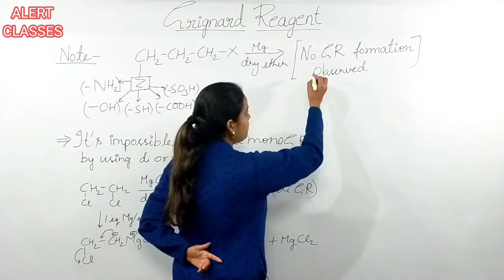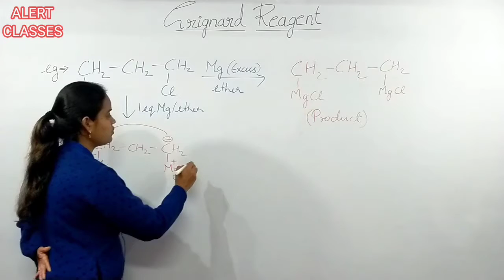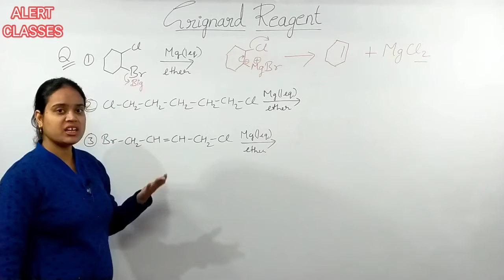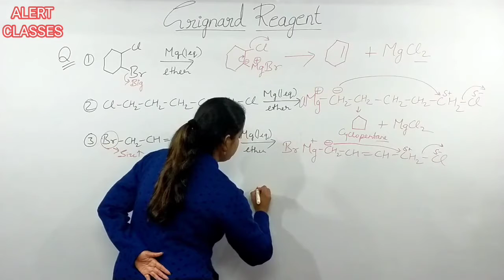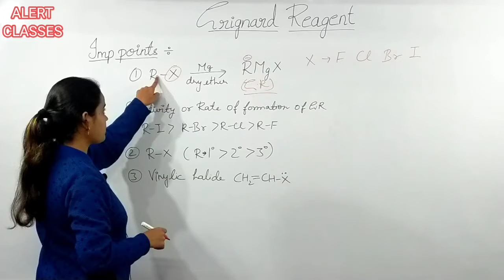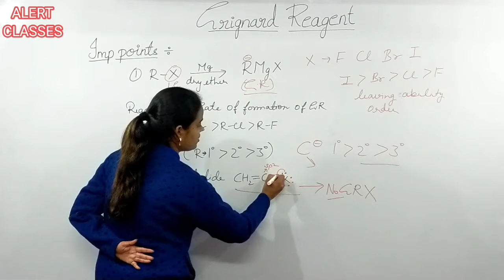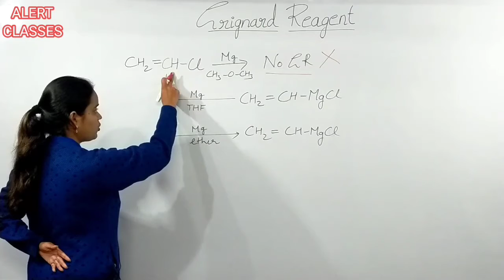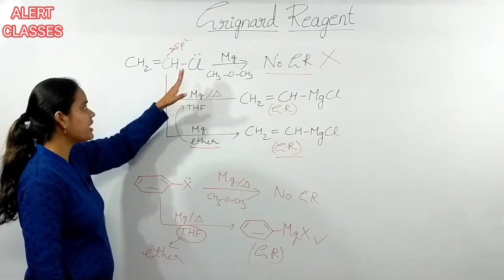GRIGNARD REAGENT Lecture 02 (NEET/IIT-JEE/12)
About this video:

This video GRIGNARD REAGENT LECTURE 02 base of your organic chemistry clear your concepts in easy way helpful in JEE IIT/NEET and helpful in exams preparation & board exams 😀 😁👍

This video link is belong to GRIGNARD REAGENT Lecture 01🚀👍

This link is belong to HYDROCARBON mechanism of free radical substitution reaction Lecture 01 📢😁👍🚀

This link is belong to HYDROCARBON mechanism of free radical substitution reaction Lecture 02😀🚀

This link is belong to Wurtz Reaction (HYDROCARBON) mechanism of free radical substitution reaction Lecture 03

This link is belong to GOC QUESTIONS PRACTICE 📢🚀

This link is belong to REACTION MECHANISM LECTURE 01 📢👍

This link is belong to REACTION MECHANISM LECTURE 02 SN1 & SN2 REACTION 😃😮👍

This link is belong to REACTION MECHANISM LECTURE 03 SN1 & SN2 REACTION 😃😮👍

This link is belong to REACTION MECHANISM LECTURE 04 SN1 & SN2 REACTION 😃😮👍

This link is belong to REACTION MECHANISM LECTURE 05 SN1 & SN2 REACTION 😃😮👍

This link is belong to IMPORTANT QUESTIONS OF CONVERSION OF MOLARITY IN TO MOLALITY 🙂👍

This link is belong to IMPORTANT QUESTIONS OF MOLE CONCEPT👍👍

This link is belong to IMPORTANT QUESTIONS OF SOLID STATE😀🙂

This link is belong to IMPORTANT QUESTIONS OF CHEMICAL EQUILIBRIUM 😄🙃👍👍

This link is S-Block Element part 01help in clear your concepts more videos of S-BLOCK link provide in this video description so search for more knowledge of S-BLOCK line to line explain in NCERT👍

This link is belong to NUCLEOPHILES AND ELECTROPHILES😀👍👍

This link is belong to  HOW TO FIND OUT SINGLETE AND TRIPLET CARBENE😀😁👍

This link is belong to STABILITY OF CARBOCATION 😁👍👍😀

This link is belong  to RESONANCE EFFECT 😀👍

This link is belong to AROMATIC & HUCKEL'S RULES in tricky way 👍😁😀

This link is belong to INDUCTIVE EFFECT||+I & -I EFFECT in easy way 👍👍😁

This link is belong to HYPERCONJUGATION IN ORGANIC CHEMISTRY with Trick way 👍😁

This link is belong to SOME BASIC CONCEPT LAW OF CHEMICAL COMBINATION 😃😀👍

This link is belong to PRINCIPLE OF ATOM CONSERVATION (POAC) 👍😀🚀

This link is belong to EMPIRICAL FORMULA 📢😀

This link is belong to LIMITING REAGENT 📢😀

This link is belong to STOICHIOMETRIC CALCULATION 🚀📢👍

This link is belong to S-BLOCK part 05🚀📢

This link is belong to S-BLOCK Part 06 🚀📢👍📲😀😃😁

This link is belong to VALENCE ELECTRON 📢📲👍😁

This link is belong to trick PARAMAGNETIC & DIAMAGNETIC 📢😁👍🚀

This link is belong to trick for BOND ORDER 📢🚀👍

This link is belong to BOND ANGLE (TRICK)👍📢😃